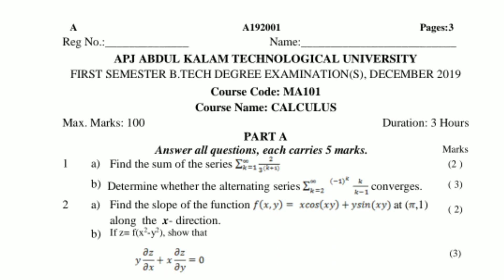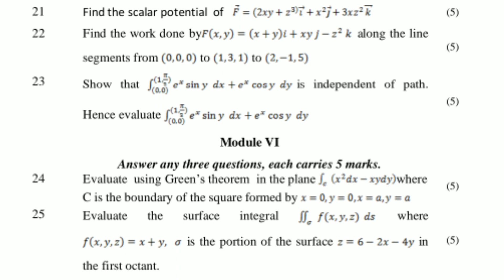MA 101 Calculus | Question Paper | Supplementary Exam on 6/1/2020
MA 101 Calculus
Question Paper
Supplementary Exam on 6/1/2020
S1 Mathematics
KTU BTech